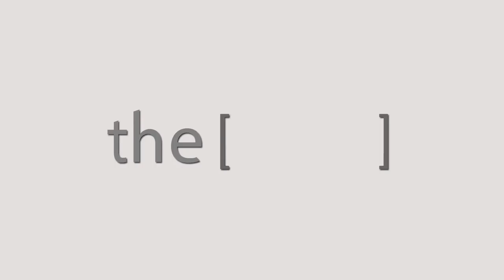Prof. Atef Abd Elhamed talks about IMAC conference.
Assistant professor Vascular surgery Ain Shams university .
أستاذ مساعد جراحة الأوعية الدموية جامعة عين شمس.